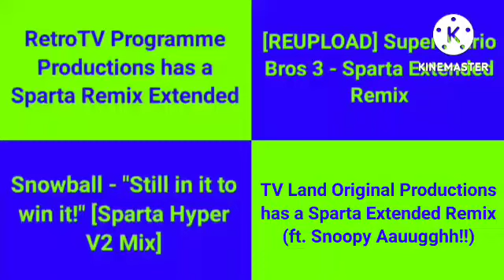(FIXED) Sparta Remixes Side-By-Side 6 (V2)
I Had To Fix The Bottom Right Because The Word "Extended" Is Misspelled.

Please don't demonetize me or age restrict this video.